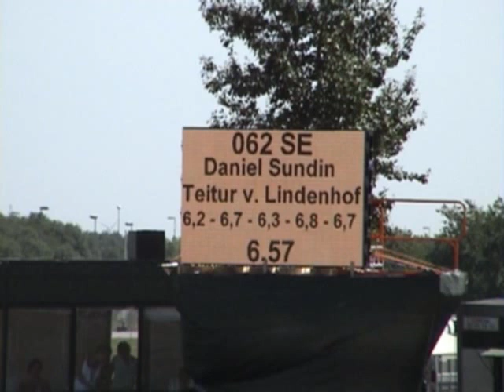Teitur vom Lindenhof, NC 2006 T1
Teitur vom Lindenhof - Daniel Sundin: T1 Preliminary
Nordic Championships 2006, Herning.